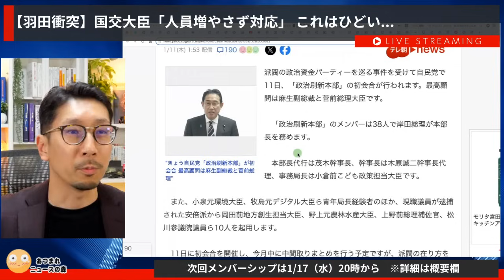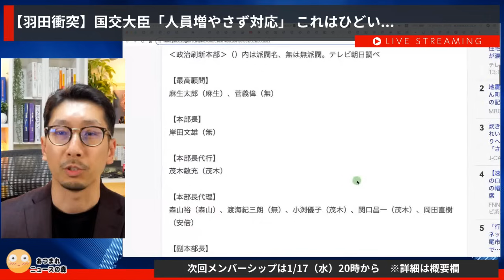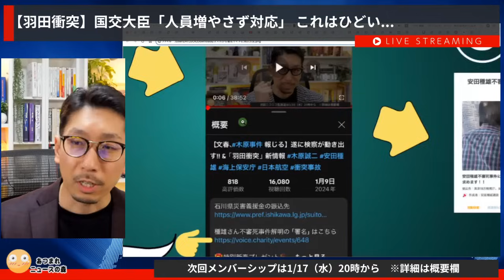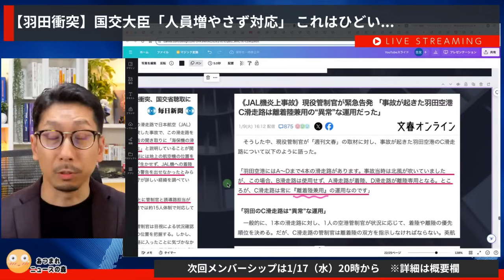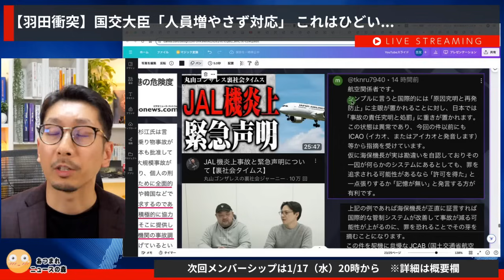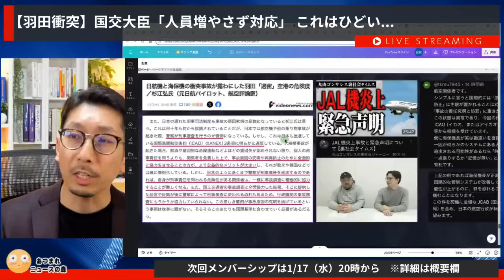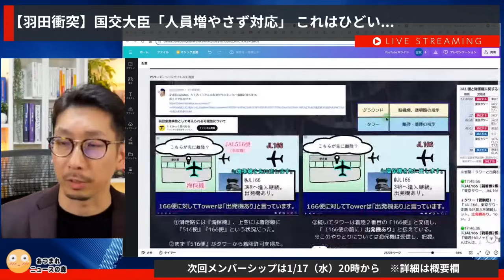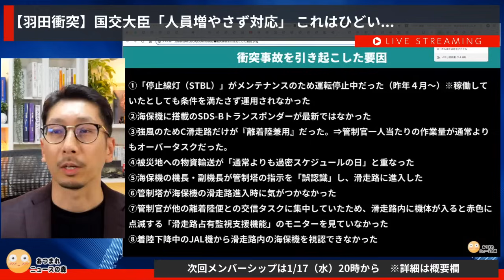【羽田衝突】国交大臣「人員増やさず対応」 これはひどい 日本は国際民間航空条約違反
石川県災害義援金の振込先

種雄さん不審死事件解明の「署名」はこちら

🎁1/15までの特別新春プレゼント🎁
YouTubeでは話せない！
金子独自解説
『2024年•未来予測』音声
👇ダウンロートはこちらから👇

※メインチャンネルに「警告が二枚」ついてしまったので、警告が外れる3/1までは、サブチャンネルで発信していきます。この機会に↓からご登録くださいませ🙇‍♂️

---今後の予定---
✅1/17（水）20:00~ メンバーシップ
✅1/24（水）20:00~ ニコニコ生放送
✅1/31（水）20:00~ メンバーシップ

♣️ニコニコチャンネルのご案内

パンデミック条約、ワ●チ●、ガザ紛争、ウクライナ紛争、大●領選●不正、安倍首相暗殺など、『YouTubeでは放送できないニュース』を週に２回「生配信」で深堀解説します。

【ニコニコ有料会員の入会方法はこちら】

♣️YouTubeメンバーシップのご案内

✅メンバー限定のライブ配信：月２回
✅『小さな言論人 増殖計画』と題して...
　・情報収集・発信の方法
　・支配者のプロパガンダ・洗脳方法
　・フェイク（嘘情報）とファクト（事実）の見極める
　・支配者の世界統治方法
　などを学んでいきます。

♣️金子への情報提供、ご感想、ご質問はこちら
※お寄せ頂いた情報をYouTubeで紹介させていただく可能性もございます。匿名or非公開をご希望の場合はその旨もお書き添えくださいませ🙇‍♂️

♣️YouTubeでは話せない情報はメルマガで発信しています
よりディープな情報、真実を知りたい方は、金子吉友の公式メールマガジンにご登録ください。メルマガの登録はコチラから

♣️金子吉友執筆の最新レポート
『マスメディアが伝えない５Gの不都合な真実』

金子吉友
メディアの偏向報道に違和感を覚えいろいろ調べるようになる。グレートリセット、脱炭素、SDGsは利権にまみれた虚構であり世界共産化にむけた計画であることを発信している。メディアの虚偽体質、グローバリズム勢力の本質、竹中平蔵による日本解体の実態、維新政治の恐ろしい体質などについて時事ネタ中心にYoutubeで配信。反グローバリズム、対米「隷属」から対米「対等」へのレジーム転換、保守中道、親米でも親中でもなく「国益中心主義」を胸に言論活動を行う。

このチャンネル「あつまれニュースの森」ではメディアが取り上げないようなニュースを取り上げて深堀解説していきます。